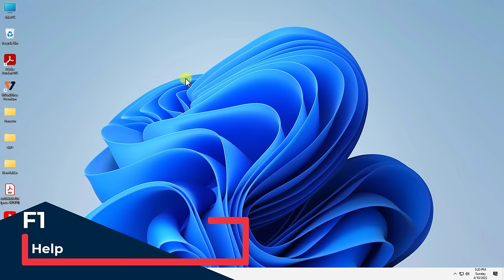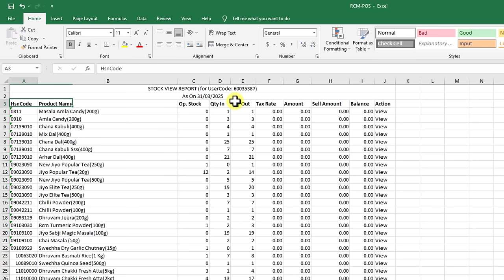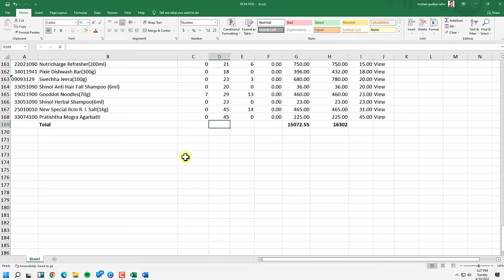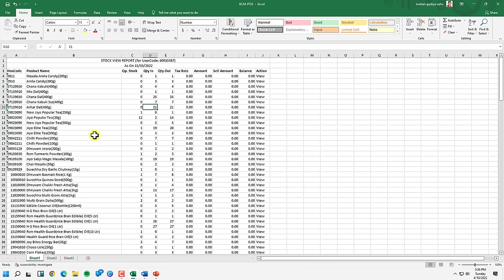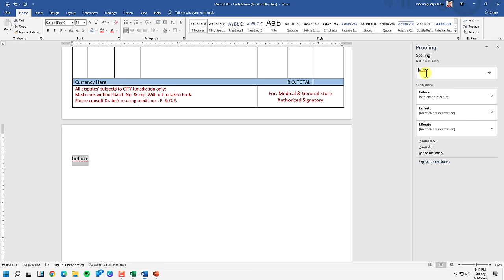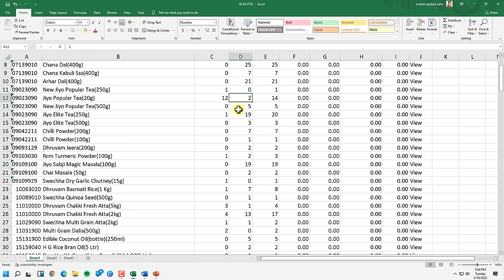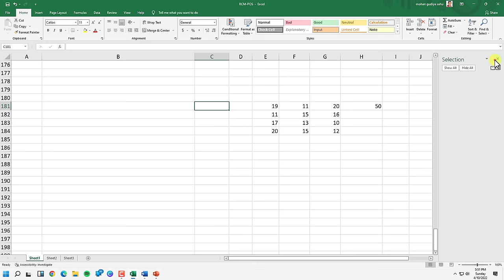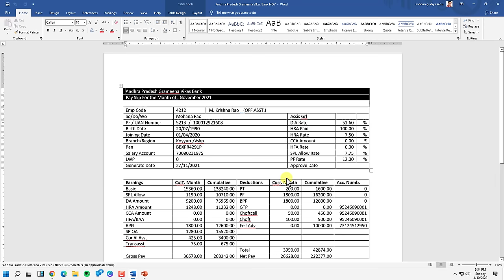F1 to F12 కీస్ ఎలా use చేయాలో నేర్చుకోండి | How to use Keyboard Function Keys in Telugu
👉సహజంగా కంప్యూటర్ కొత్తగా నేర్చుకునే సమయం లో కీబోర్డ్ బేసిక్స్ లో కీబోర్డ్ లో వుండే కీస్ ఎలా ఉపయోగించాలో తెలుసుకుంటారు అందులో చాలా మందికి F1 to F12 ఫంక్షన్ కీస్ ఉపయోగం తెలుసుకుంటారు.

Video Time Stamps: Use of Keyboard F1 to F12 Function Keys 👇
00:00 - Intro
01:06 - F1 Function Key
02:20 - F2 Function Key
04:29 - F3 Function Key
06:03 - F4 Function Key
08:08 - F5 Function Key
10:19 - F6 Function Key
11:39 - F7 Function Key
13:24 - F8 Function Key
15:27 - F9 Function Key
16:38 - F10 Function Key
18:43 - F11 Function Key
19:13 - F12 Function Key
21:21 - Outro

Topic Covered in this video:
functional keys,
functional keys use in telugu,
how to use functional keys,
functional keys complete tutorial in telugu,
f1 to f12 all keys use in telugu,
f1 to f12 keys complete use,
use of f1 key,
use of f2 key,
use of f3 key,
use of f4 key,
use of f5 key,
use of f6 key,
use of f7 key,
use of f8 key,
use of f9 key,
use of f10 key,
use of f11 key,
use of f12 key,
F1-F12 all keys in telugu,
functional keys in telugu

Facebook  - Learn Computer Telugu Channel